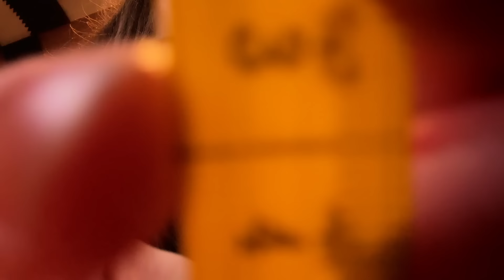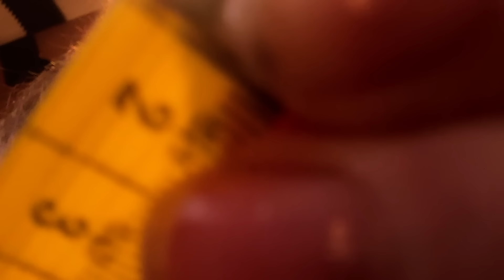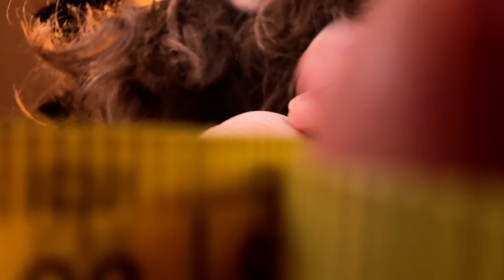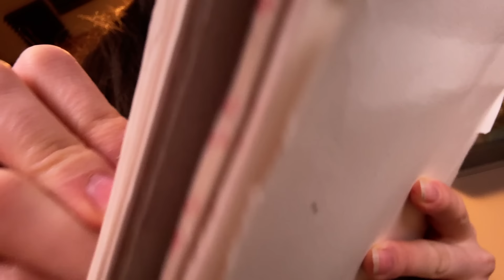FAST, CHAOTIC & Aggressively Face Measuring ASMR ⚡📏(Lofi)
In this video I am chaoticly fast and aggressively measuring you with all kinds of tools, scribbling, soft speaking, face touching etc... perfect asmr for tingles, people who are bored, adhd, sleep and tingles.

BTC: 15QkA2eU3SCM27P5S4jFADcAcmiCYmmMf2 ETH ERC20: 0x8e4d233ed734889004ad878ab30f0e219646a81c LTC: LgKwn4kJQWCAWZ73yecb8VqrrLAVrG8JbF DOGE: DQb1o5eh9MShr5HE6856F7HaEPTMCkuS4p

(exclusive monthly video(s) for members!
► Bitcoin: 1JeRcYHSoJJxFGNLinw9BdrEAzQxKFBviF